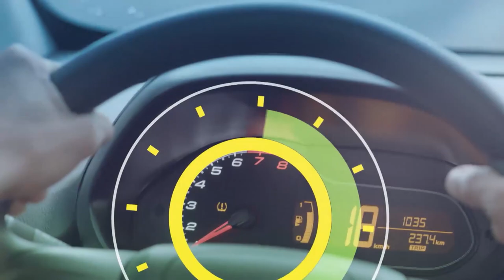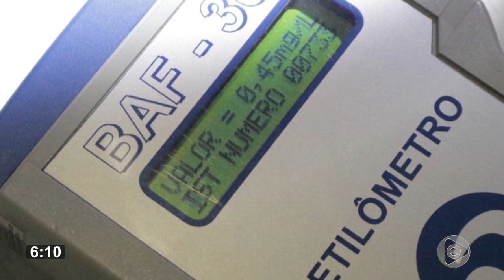6 Horas Notícias – 26 12 2019 01º Bloco